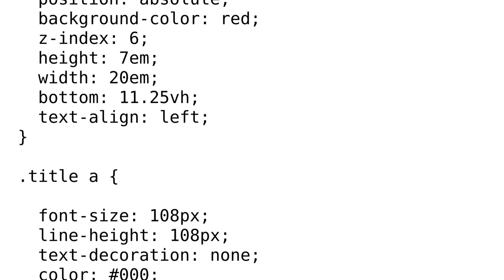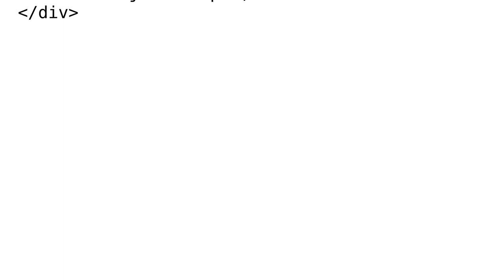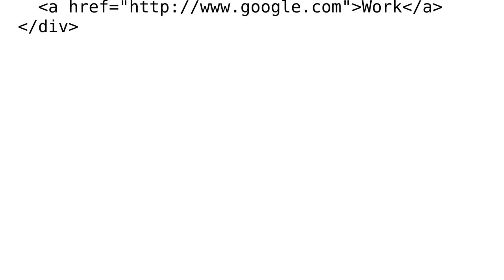Why is the link region much larger in height than the text?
With thanks & praise to God, and with thanks to the many people who have made this project possible! | Content (except music & images) licensed under CC BY-SA | Music | Images & others | With thanks to user Nathan Wilson user coops and the Stack Exchange Network Trademarks are property of their respective owners. You are responsible for your own actions.